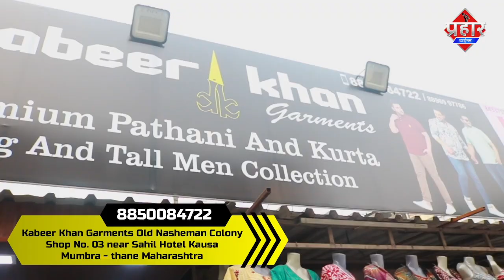मुंब्रा बाईपास 1 अप्रैल से बंद,भारी वाहनो का रूट डायवर्जन अडवाइजरी जारी की है || Islamuddin Khan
मुंब्रा बाईपास रेती बंदर परिसर और कलवा साकेत परिसर में रास्ते की मरम्मत की जानी है। इसके वजह से 1 अप्रैल 2023 से मुंब्रा बाईपास रोड बंद कर दिया जाएगा और उस रास्ते से आने-जाने पर पूरी तरह से पाबंदी रहेगी। मुंब्रा बाईपास रेती बंदर के पास बाईपास रोड पर रेलवे फ्लाइओवर की मरम्मत और ब्रिज स्लैब पर हाई स्ट्रैंथ कॉन्क्रीट किया जाएगा , खारेगांव-साकेत पुल पर मैस्टिक विधि से डामरीकरण किया जाएगा और क्षतिग्रस्त जगहों की मरम्मत की जाएगी इस दौरान, दक्षिण भारत से पुणे-तलोजा होते हुए कल्याण फाटा और शिलफाटा मुंब्रा बाईपास, जेएनपीटी, कलंबोली से भिवंडी, नासिक, गुजरात और उत्तर भारत आने जाने वाला यातायात बाधित होगा।नवी मुंबई के जेएनपीटी/कलंबोली, उरण होते महापे सर्कल से शिलफाटा होते हुए गुजरात भिवंडी जाने वाले सभी प्रकार के वाहनों को शिलफाटा से पूरी तरह प्रतिबंधित किया गया है। इसके चलते, 1 अप्रैल से यातायात में बदलाव किया गया है।कलंबोली-शिलफाटा से रबाले एमआईडीसी-रबाले नाका-ऐरोली पटनी सर्कल-मुलुंड ऐरोली ब्रिज-ऐरोली टोल रोड-ईस्टर्न एक्सप्रेस वे-मुलुंड आनंद नगर से माजीवाडा-घोडबंदर रोड गायमुख से आगे गुजरात की ओर जा सकते हैं।माजीवाडा-कापुरबावडी सर्कल से कशेली-काल्हेर-अंजुर चौक होते भिवंडी जा सकेंगे।
- साकेत पुल और कलवा खारेगाव खाड़ी पुल का काम शुरू होने तक भिवंडी शहर की ओर आने वाले वाहनों को माजीवाडा-साकेत पुल-खारेगांव मानकोली से दोपहर 12 से 4 तथा रात 10 से सुबह 5 बजे तक भिवंडी गोदाम क्षेत्र में जाने की अनुमति होगी।
- नासिक की तरफ जाने वाले वाहन जेएनपीटी से डी पॉइंट-पलास्पे फाटा-कोनब्रिज-से मुंबई पुणे एक्सप्रेसवे से खालापुर टोल रोड से आगे जा सकेंगे।
- नासिक से जेएनपीटी, नवी मुंबई जाने वाले भारी वाहनों का शहापुर में प्रवेश बंद किया गया है। ये वाहन आगे राष्ट्रीय राजमार्ग-3 से मुरबाड-कर्जत चौक होते हुए जेएनपीटी नवी मुंबई की ओर जा सकेंगे।राष्ट्रीय राजमार्ग-3 से मुरबाड-कर्जत चौक होते हुए जेएनपीटी नवी मुंबई की ओर आप जा सकेंगे, राष्ट्रीय राजमार्ग क्रमांक 8 अहमदाबाद, गुजरात से जेएनपीटी मुंब्रा बाईपास नवी मुंबई, नासिक और पुणे के रास्ते दक्षिण भारत जाने वाले भारी वाहनों के लिए रोक है। गुजरात और दक्षिण भारत की तरफ से आने जाने वाले वाहन मनोर टेन नाका- पोशेरी-पाली-वाडा नाका-शिरीष पाडा-अबिट घर-पीवली-केल्हे-दहागांव- वाशिंद से नासिक और भिवंडी जा सकेंगे।
- भिवंडी से ठाणे आनंद नगर, जेएनपीटी-नवी मुंबई जाने वाले वाहनों को दोपहर 12 से 4 बजे और रात 10 बजे से सुबह 5 तक प्रवेश की अनुमति होगी।
- चिंचोटी-अंजुर फाटा, भिवंडी के रास्ते जेएनपीटी, नवी मुंबई जाने के लिए रात 10 से सुबह 5 तक एंट्री रहेगी।
- राष्ट्रीय राजमार्ग-8 (अहमदाबाद, गुजरात) से जेएनपीटी, पुणे से दक्षिण भारत जाने वाले वाहनों को मजीवाडा-आनंदनगर-ऐरोली-नवी मुंबई वाया घोडबंदर मार्ग पर रात 10 से सुबह 5 तक एंट्री रहेगी